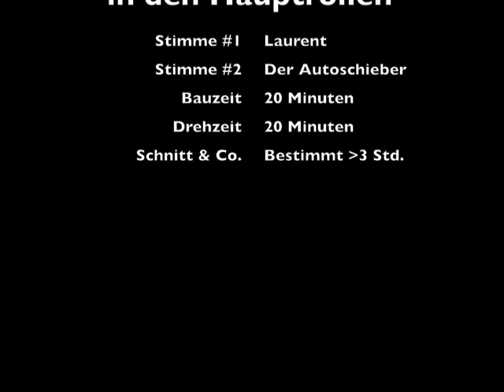Brickfilm Autowitz #1 Die Blechbeule. In diesem Legofilm geht es um einen kurzen Autowitz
Kleiner Brickfilm über einen Autowitz den ich mit meinen Sohn gemacht habe.

Bautzeit: 20 Minuten. Drehzeit 20 Min. Teilsuchen und Schnitt bestimmt mehr als 3 Stunden. Gedreht und geschnitten mit iStopMotion und Imovie auf Apple.

Autowitz Text:
Liebling, willst du wirklich unser Auto verkaufen? Ja, Schatz, das Ding ist eine einzige Blechbeule. Jedesmal wenn ich irgendwo in der Stadt parke, kommt ein Polizist und fragt mich, ob ich den Unfall schon gemeldet habe.